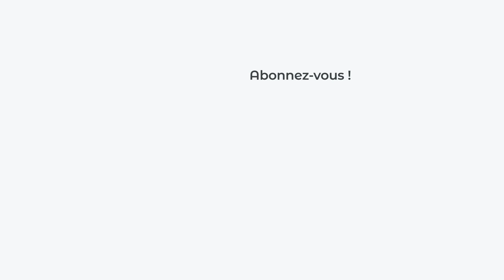Recette pancakes vegan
La version 100% végétale des pancakes, tout aussi gourmande et savoureuse, si ce n'est plus ??

Retrouvez la recette complète de la "Pancakes vegan" sur l'application Jow ou